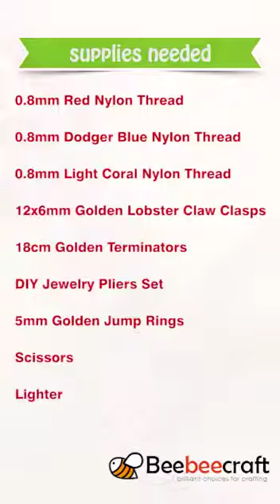Beebeecraft DIY braided red flower bracelet with naylon thread